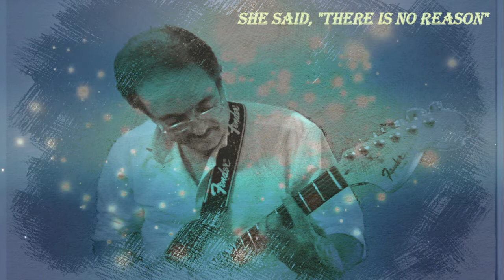PALE# COVER (GUITAR INSTRUMENTAL) BY YOUSIF A. RAMADN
A Whiter Shade of Pale" is a song by the English rock band Procol Harum that was issued as their debut record on 12 May 1967. The single reached number 1 in the UK Singles Chart on 8 June and stayed there for six weeks.